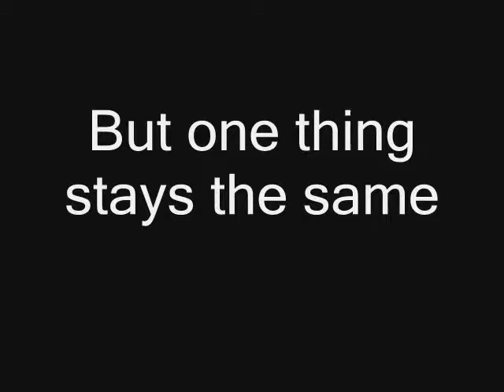CWF Return Promo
Finally the CWF will return!!!